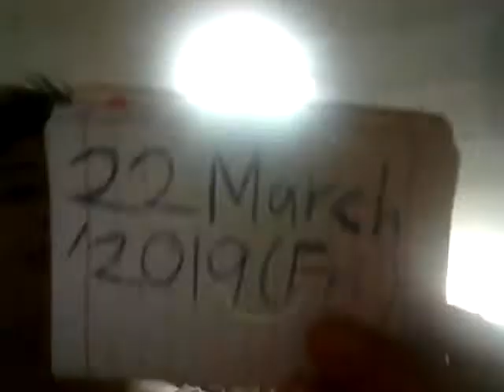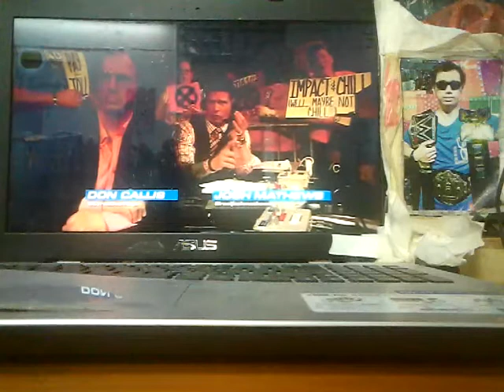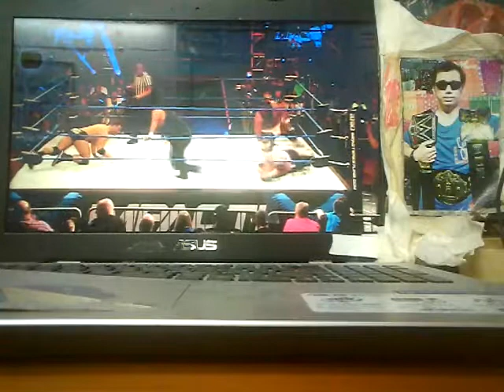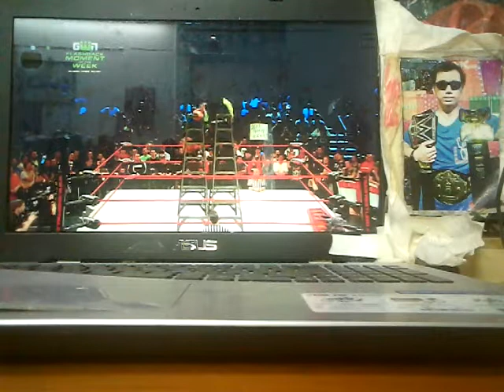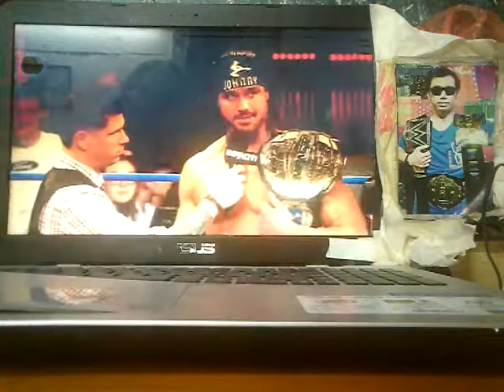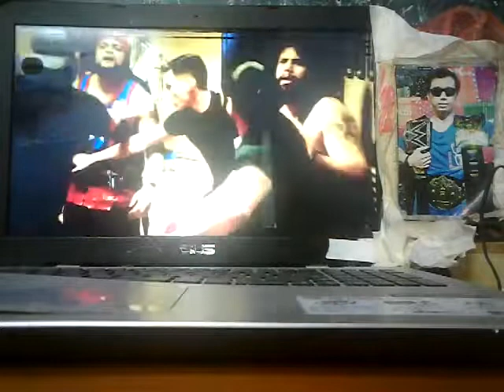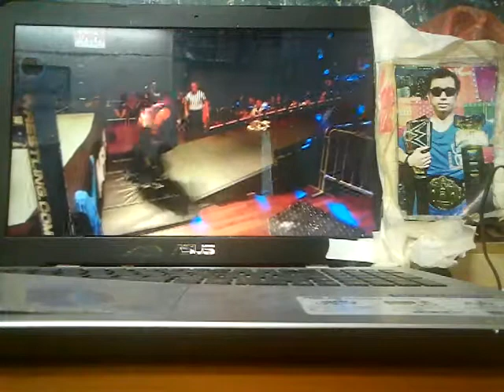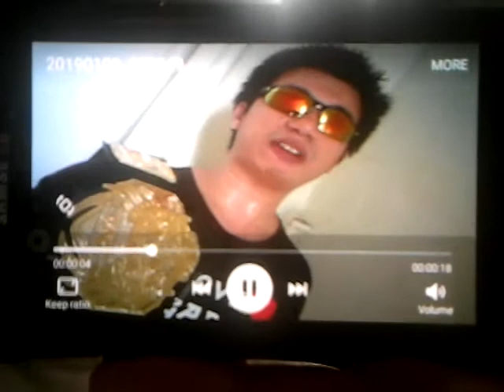Impact Wrestling 22March2019 Full Show